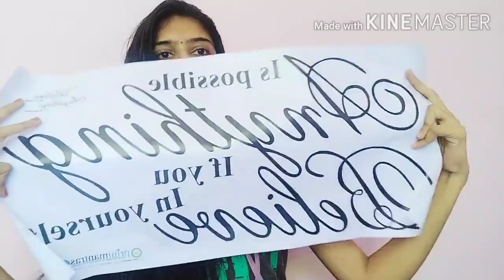shopping shopping haul video\amazon\flipkart\ purple shopping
Asmi Collections PVC Wall Stickers Motivational Quotes

Prolet Aluminium Adjustable Portable & Foldable Tripod Stand Mobile Clip and Camera Holder with Bag

🤍Hello everyone,   ❤️                                                                                                                                                                                                             this channel is completely run by me bharathi.In this channel i will be sharing                                                     *skin care 😊*hair care 💇*makeup videos💆 *shopping haul💄 *testing out hacks videos